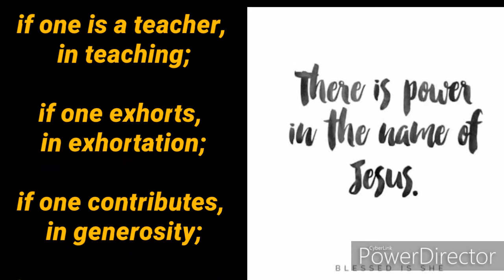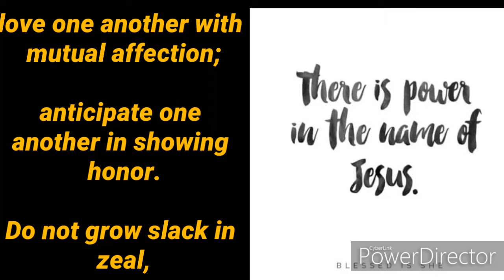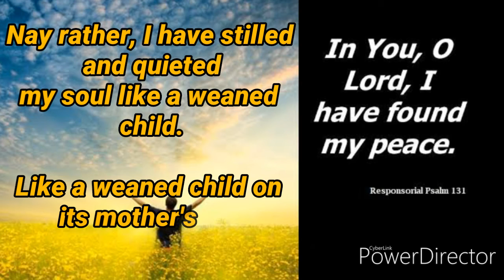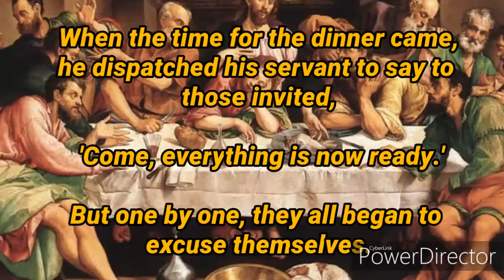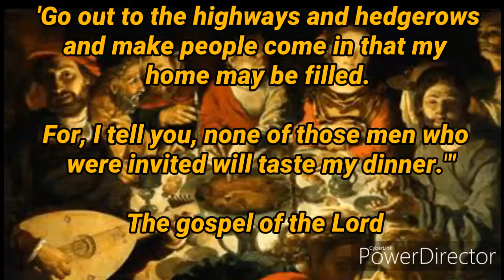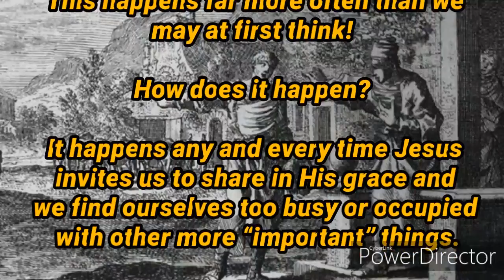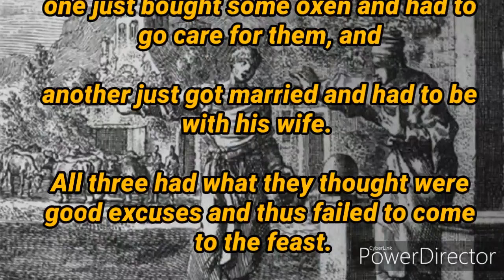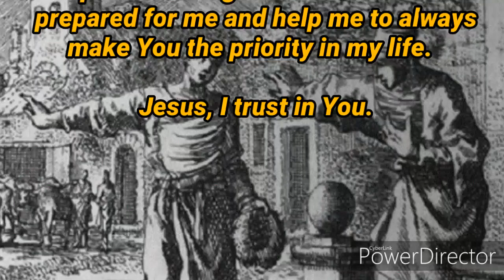PRIORITIES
Daily Reflection